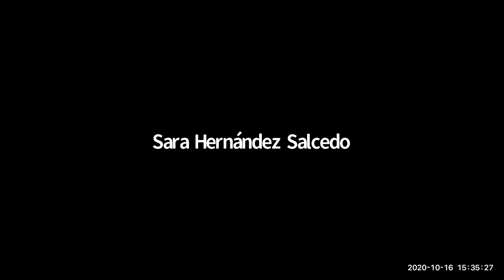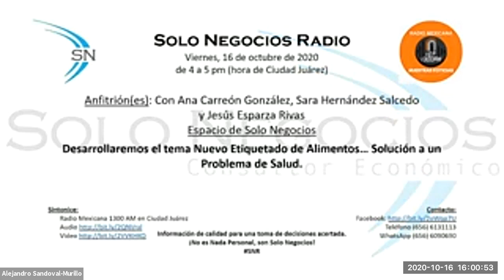[SNR] Solo Negocios Radio del 16 de octubre de 2020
Con Ana Carreón González, Sara Hernández Salcedo y Jesús Esparza Rivas

Tema: Nuevo Etiquetado de Alimentos… Solución a un Problema de Salud.